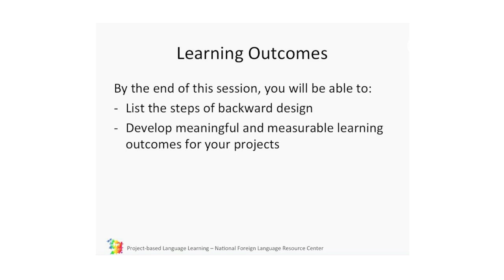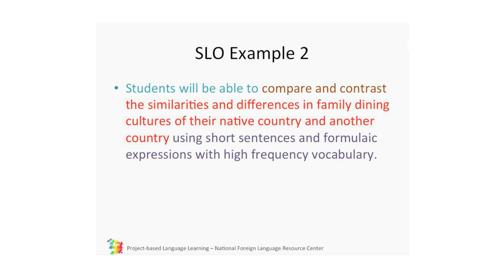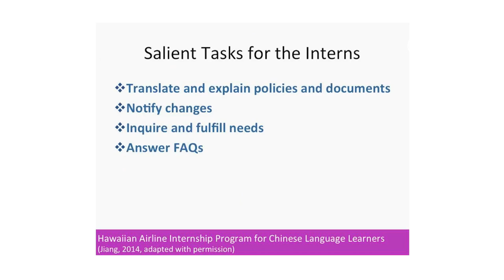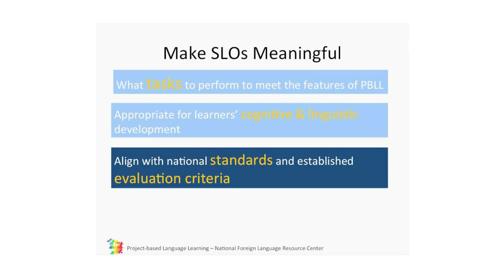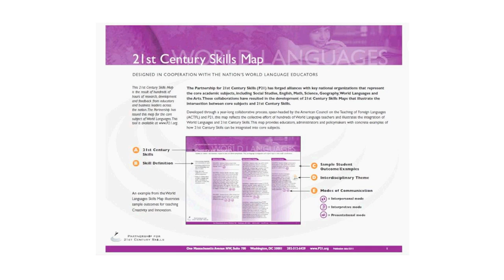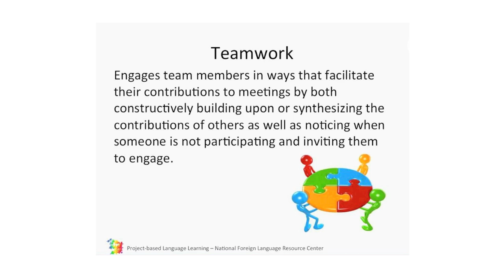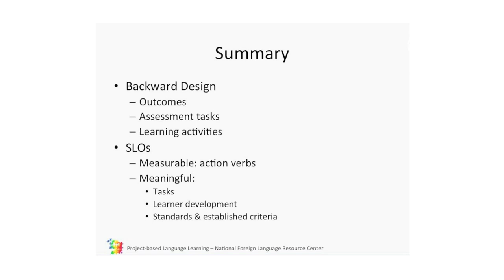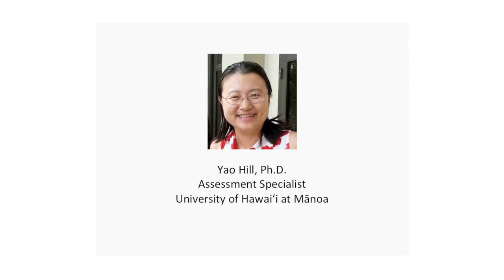PBLL Facilitated Session (Module 2 Lesson 04)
Recorded footage from webinar presentation by Yao Hill on how to define learning outcomes when doing instructional design for Project-Based Language Learning, recorded February 3, 2015 at the University of Hawai‘i at Mānoa.